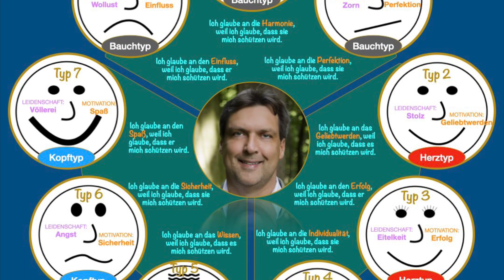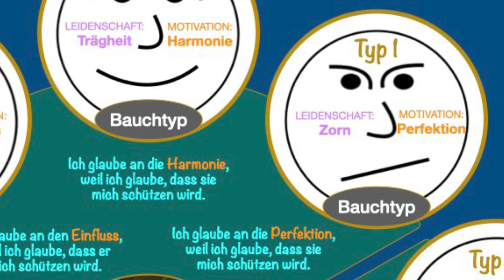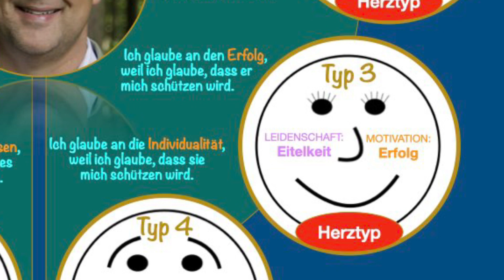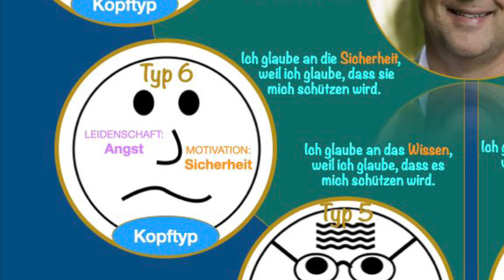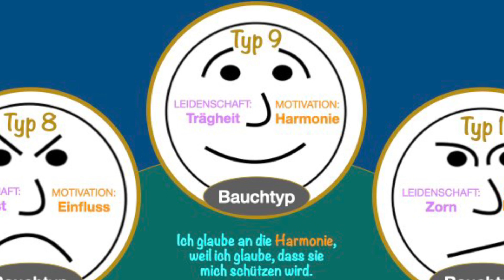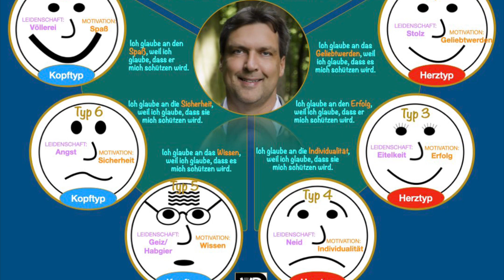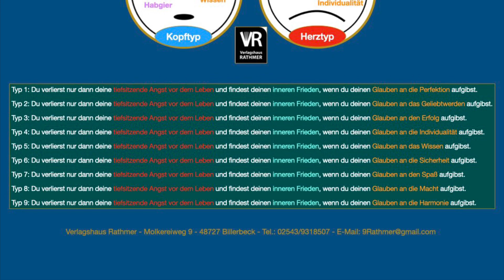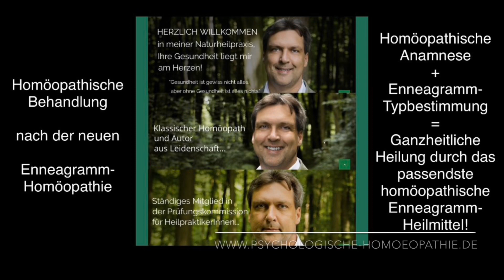Enneagramm: Die illusorischen Glaubenssätze der 9 Enneagrammtypen (Detlef Rathmer)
Viel Freude und vor allem viele gute Erkenntnisse mit dem heutigen aktuellen Enneagrammvideo!

Dieses spezielle Schaubild und viele weitere (siehe Videos der letzten Monate) können aufgrund ihrer hilfreichen Anwendung in der Praxis der Typbestimmung als qualitativ hochauflösendes pdf-Dokument (wahlweise auch in einem entsprechenden Fotoformat) zum Preis von 4,95 €/Stck. (Mengenrabatte siehe unten) käuflich erworben werden, Anfragen bitte unter folgender E-Mail-Adresse

1 Schaubild - 4,95 €
2 - 9 Schaubilder 2,95 €/Stck.
ab 10 Schaubilder 1,95 €/Stck.

Die jeweils bestellten Schaubilder werden direkt und so zeitnah wie möglich als pdf-Datei(en) per E-Mail zugesandt, die Bezahlung erfolgt in aller Regel vor der Zusendung bevorzugt per PayPal oder Banküberweisung.

Danke für alle bisherigen Abonnenten und alle "Daumen hoch", die große Enneagramm-Community wächst täglich und das freut mich außerordentlich, zeigt es doch, dass immer mehr Menschen den Weg der Selbsterkenntnis und damit den Weg zu mehr Lebensglück suchen und finden, gerade in diesen aktuell doch recht dunklen Zeiten! Gratulation und willkommen in der Community - WIR wachsen täglich - seien SIE auch dabei!

289. Video aus dieser Reihe: Grundlegendes/Essenzielles zur Persönlichkeitslehre des Enneagramms (Schaubild aus dem Enneagramm-Unterricht von Detlef Rathmer im Rahmen der Enneagramm-Homöopathie-Onlinekurse)

2. Wer du wirklich bist - Enneagrammwissen in 106 neuen Schaubildern - Band 2 (Taschenbuch, E-Book), siehe unter

3. Rathmer`s großes Enneagramm-Lexikon von A-Z - Ein Nachschlagewerk über die 9 Enneatypen inklusive der 27 Untertypen (Subtypen) des Enneagramms (Taschenbuch, gebundenes Ausgabe, E-Book), siehe unter

4. Die 27 Persönlichkeiten des Enneagramms - 27 Charakterprofile als Ausdruck der menschlichen Natur (Taschenbuch, E-Book), siehe unter

5. Die Praxis der Typbestimmung - Sämtliche 36 Typen-Vergleiche zur präzisen und zuverlässigen Bestimmung des Enneagrammtyps (Taschenbuch, gebundene Ausgabe, E-Book), siehe unter

7. Motivationaler Enneagramm-Typentest - Enneagrammtest in 100 Fragen aus 100 Lebens- und Themenbereichen (Taschenbuch, E-Book), siehe unter

8. Motivational Enneagram Type Test - Enneagram Test in 100 Questions from 100 Areas Of Life (Paperback, EBook), see below

9. Enneagramm-Homöopathie - Band 1: Heilung auf der tiefsten Ebene des Menschseins/Krankseins - Ganzheitliche Behandlung nach der neuen Enneagramm-Homöopathie (Taschenbuch, E-Book), siehe unter

10. Enneagramm-Homöopathie - Band 2: Ganzheitliche Heilung nach der Enneagramm-Homöopathie - Ergänzungsband für ein weiterführendes Verständnis der 9 Enneagramm-Heilmittel (Taschenbuch, E-Book), siehe unter